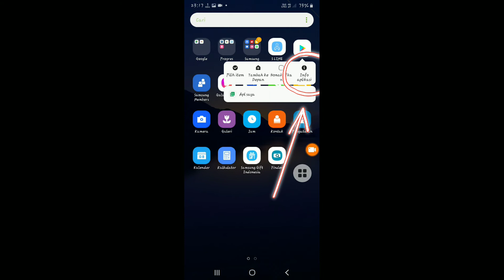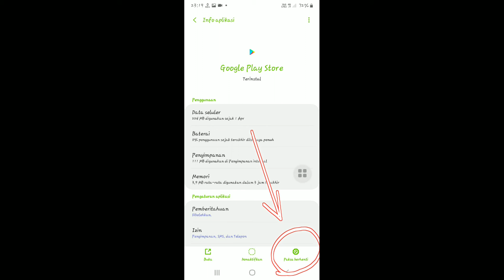cara mengatasi tidak bisa update youtube di play store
halo teman semua di kesempatan kali ini saya mau berbagi yaitu tentang bagaimana cara mengatasi tidak bisa update youtube di play store dengan mudah dan gak ribet ya teman teman

nah untuk teman teman yang mengalami update youtube gagal di playstore bisa menyimak tutorial berikut semoga bisa membantu dan bermanfaat bagi kalian ya teman.